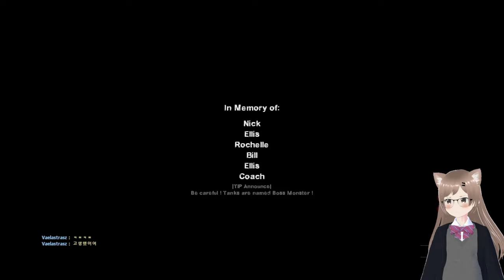[버튜버] 레프트 4 데드 2 : 레포데 2로 구현된 사일런트 힐 맵들이 있다? *4인플 !* 【난이도 : 보통】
[Kor]
Silent Hill: Otherside of Life 란 애드온맵을 4명에서 보통 난이도를 진행해 보았습니다.. !!

【ft. Roky, Nari, VT_ENGINEER】

[타임라인]

1. Silent Hill: Otherside of Life Chapter 1. lost 00:00
2. Silent Hill: Otherside of Life Chapter 2. Confusion 26:14
3. Silent Hill: Otherside of Life Chapter 3. Town of the Silent Spirits 59:09
4. Silent Hill: Otherside of Life Chapter 4. Woodcreek 1:25:19
5. Silent Hill: Otherside of Life Chapter 5. Dereliction 1:40:15
6. Silent Hill: Otherside of Life Chapter 6. Otherside 2:04:34
7. Silent Hill: Otherside of Life Chapter 7. The Truth 2:19:34

[My Local Server plugins list / 로컬 서버 플러그인 목록]

- Gear trade
- Sg552 Fix
- Leg mod
- 8 players (Still problem..)
- Perkmod2
- Mutation Tank
- Melee in Safe Room
- Always laser
- Car Explosion
- Grenade Changeable
[벨라스트라즈 버튜버의 주요 컨텐츠]